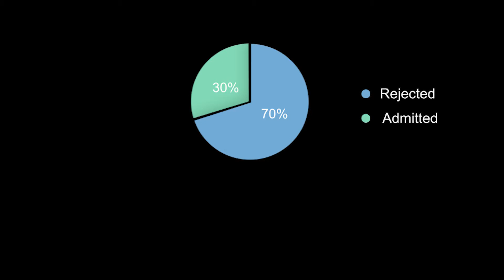Making Scholastic Success More Equitable | Heath Rutledge-Jukes | TEDxUCincinnati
The healthcare industry is evolving to include innovative digital solutions into everyday practices. These technologies aim to make people’s lives easier. But how do they impact experienced physicians to incoming medical students working in the field? Heath Rutledge-Jukes’ experience as a graduated medical student drove him to help others navigate this changing environment. A recent graduate of Florida Southern College, Heath Rutledge-Jukes scored in the 99th percentile on the MCAT®. He aims to help other pre-health students by sharing the tools and strategies which helped him succeed through a fun, engaging app. By leveraging his background in pedagogy and experience in digital solutions, he has created King of the Curve, with the goal of mitigating education inequities. This talk was given at a TEDx event using the TED conference format but independently organized by a local community.